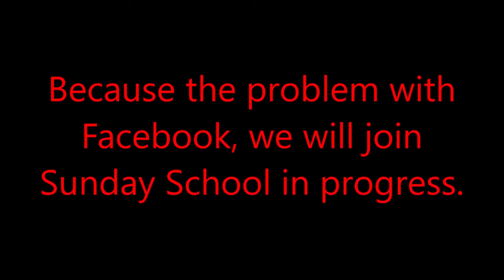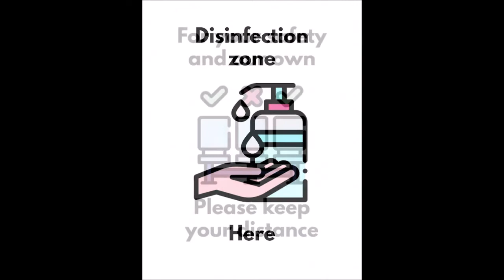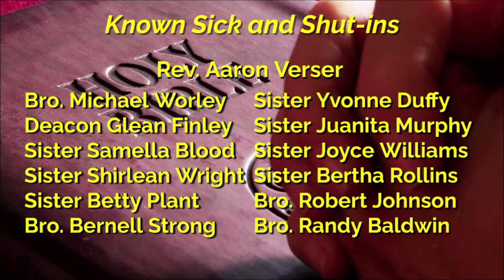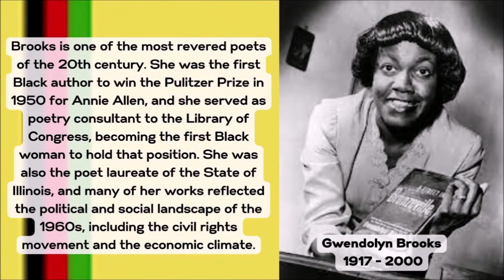Greater Rose of Sharon (GROS) February 13, 2022, Sunday School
2823 Dr. Martin Luther King Jr. Dr.,

Pastors
Pastor Aaron Verse

Associates:
Rev. Shawn Campbell,
Rev. LeAnthony Vaughn,

Technical
David Settlemoir

Zoom
Roberta Cross

Anaya Cross

Shana Cross

Camera 2
Shaniya Cross

6:00 pm Sunday